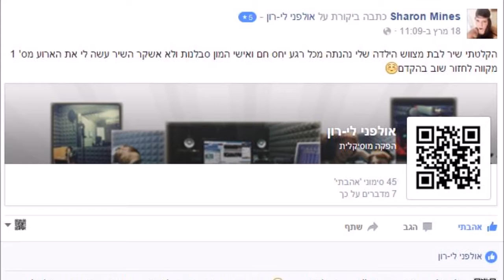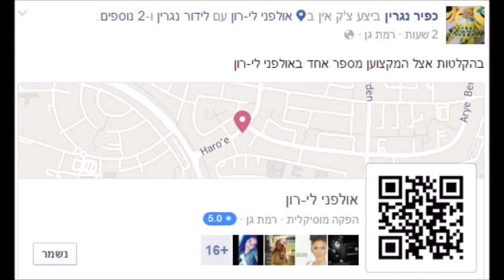שיר קאבר: תגידי | מתנה ליום הולדת - זמר ליום אחד באולפן הקלטות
האזינו לשיר הקאבר אשר הוקלט באולפני לי-רון כמתנה ליום הולדת, השיר הינו תגידי.. הביצוע פנטסטי, לאחר עבודה ממושכת ואינטנסיבית מול מפיק מוזיקלי באולפן.

אולפני לי-רון
רחוב הרוא"ה 291 רמת גן
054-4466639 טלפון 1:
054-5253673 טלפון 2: